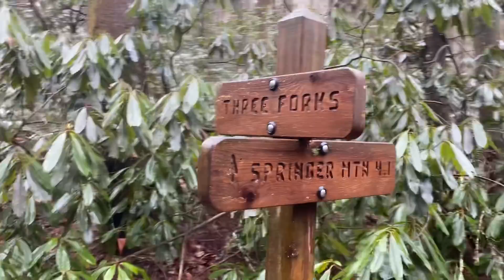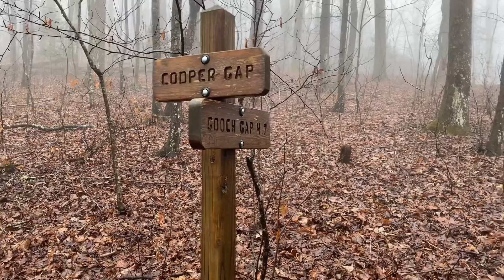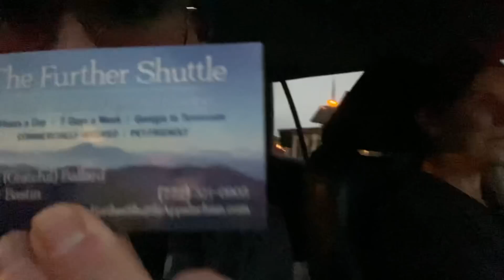Spring Wood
We got a wild hair and did a 20.2 mile on our first day. A cold and wet day, but super rewarding to make it to Woody Gap and then shuttle to Blairsville for the night.